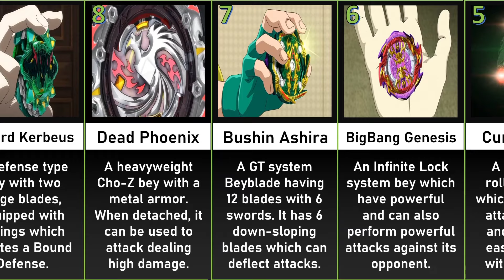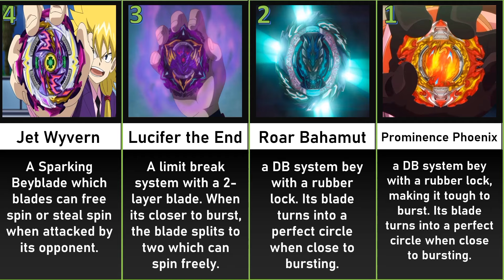Beyblade Comparison: Top 10 Best Defense Type Beyblade in Beyblade Burst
Make sure to Like and Follow our Facebook Page for more!